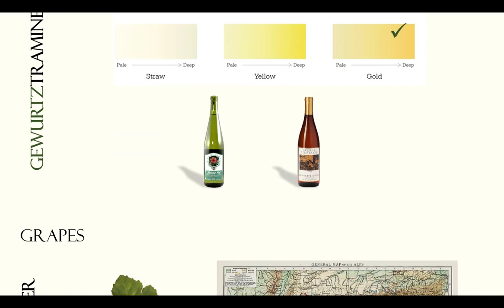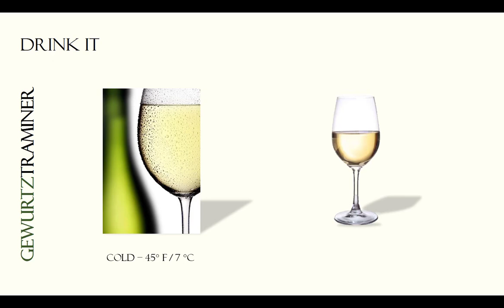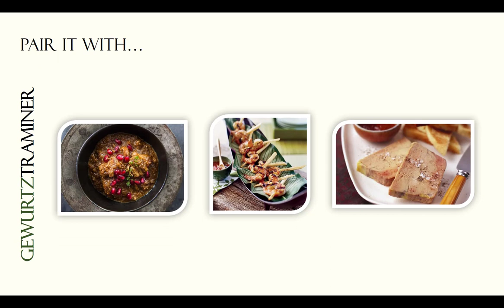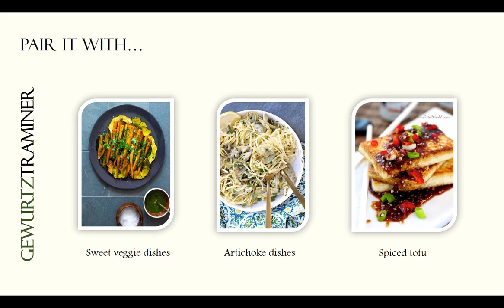Dr. B Talks Texas Wine - Gewurtztraminer (updated)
A short video describing Gewurtztraminer wines